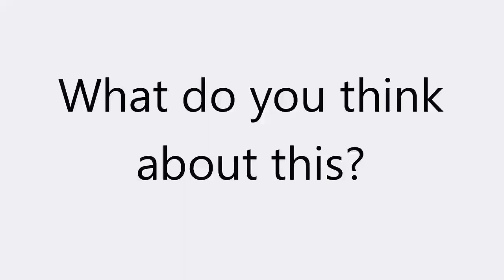Ang walong pelikulang kalahok sa 2018 MMFF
Opisyal nang ipinakilala ang ikalawang batch ng mga pelikulang kukumpleto sa Magic 8 ng 2018 Metro Manila Film Festival.

Ito ay ang mga sumusunod;

Rainbow Sunset by Heaven’s Best Entertainment starring Gloria Romero, Eddie Garcia and Tony Mabesa, directed by Joel Lamangan.

One Great Love by Regal Entertainement. starring Kim Chiu and Dennis Trillo by Regal Entertainment, directed by Enrico Quizon.

Mary, Marry Me by TEN17P starring Toni Gonzaga, Alex Gonzaga and Sam Milby directed by Rc Delos Reyes.

Otlum by Horseshoe Productions starring Ricci Rivero and Jerome Ponce directed by Jovinor Tan.